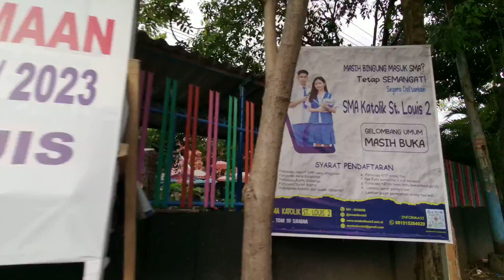Let's walk in Surabaya [Tidar - Pacuan Kuda]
The video was taken on 16 July 2022 about 6 a.m.